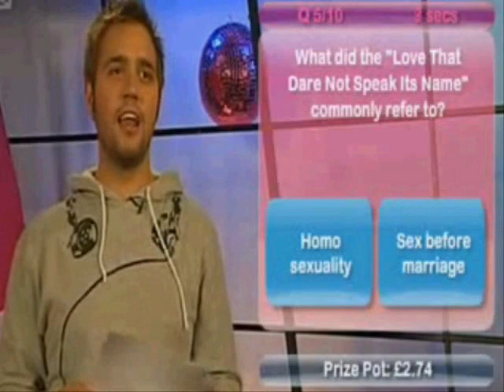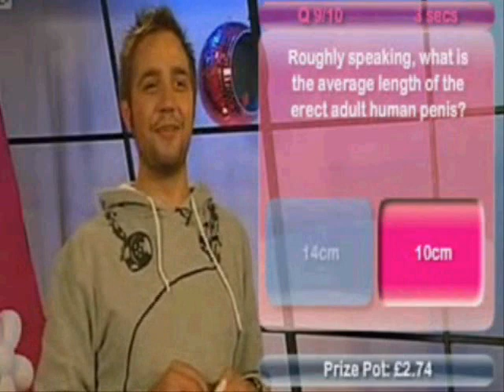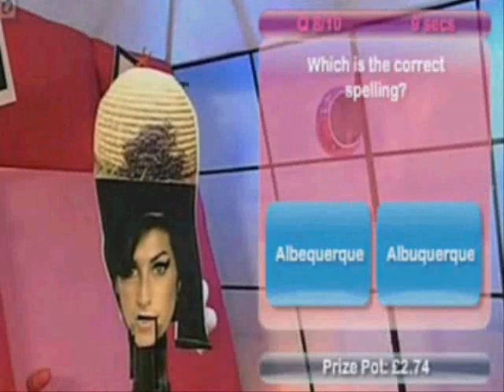QM 2008 compilation - embed and spread the word!